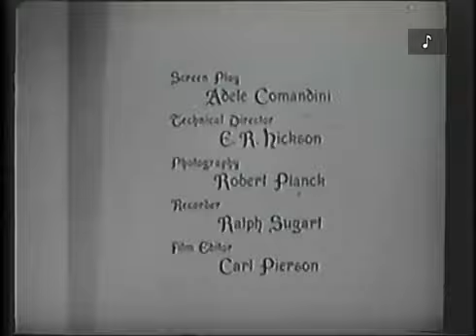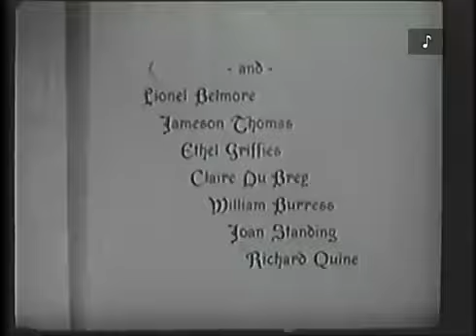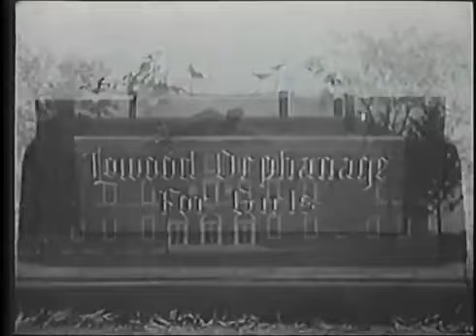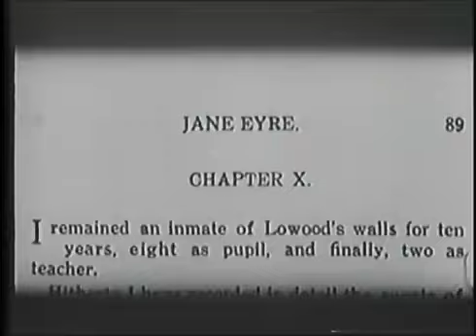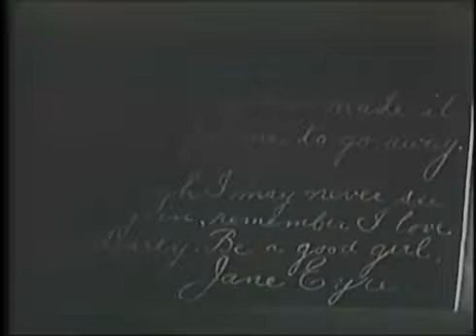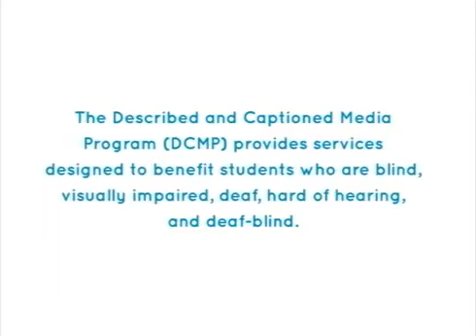Jane Eyre (1934)